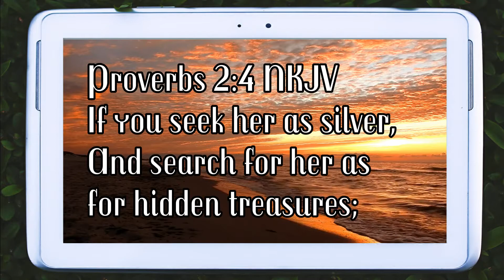The Value Of Wisdom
Proverbs 2:1-6 NKJV